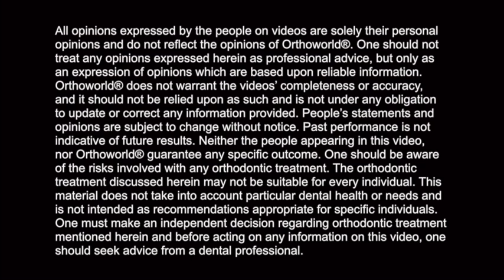Dr. Matin Ahmadi talks about Fastbraces® Technology